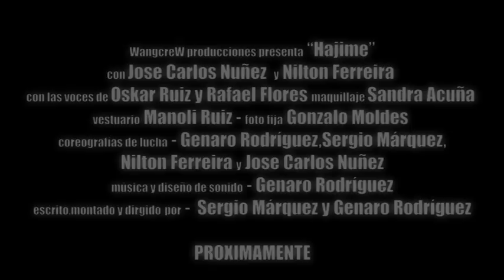Hajime (trailer)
Trailer del cortometraje "Hajime",dirigido, escrito, montado y coreografiado por Sergio Márquez y Genaro Rodríguez. Música y diseño de sonido por Genaro Rodríguez.